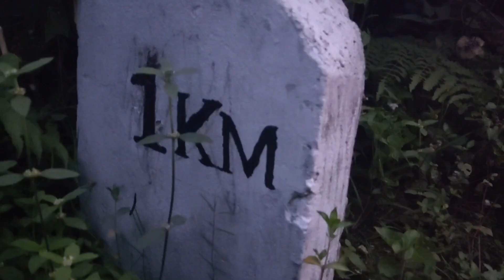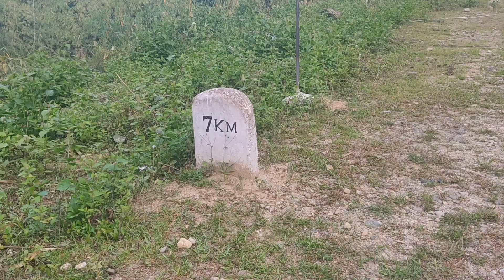A day on forest of (Arunachal pradesh) //northeast india// cooking on bamboo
I hope you like the video❤❤❤❤❤thanku for your love and support💪
our youTube family reached 328subs thanks to you all

next video will be fire

i edited my video from - powerdirector